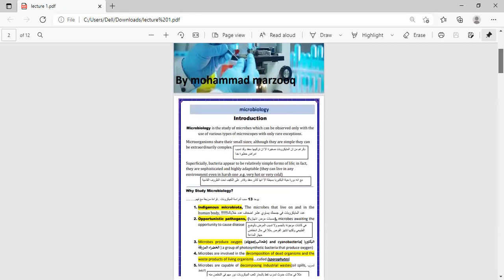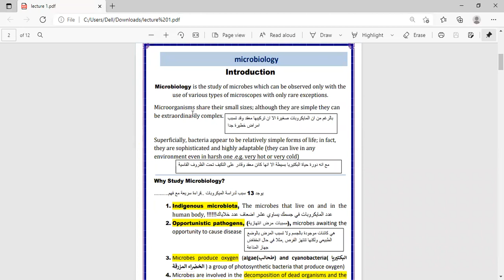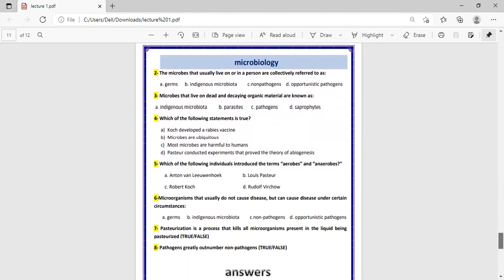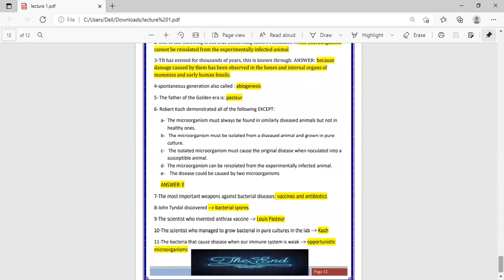introduction for microbiology ,by mohammad marzooq